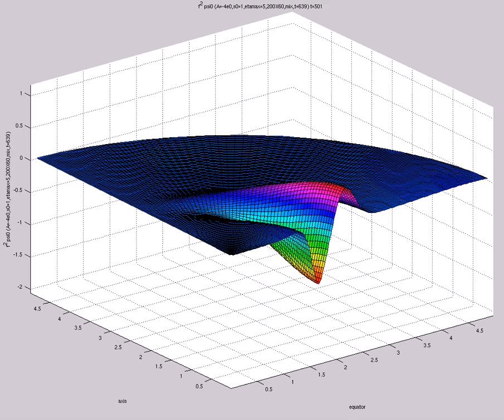f^2 psi0 (A=-4e0,s0=1,etamax=5,200X60,mix,t=639)